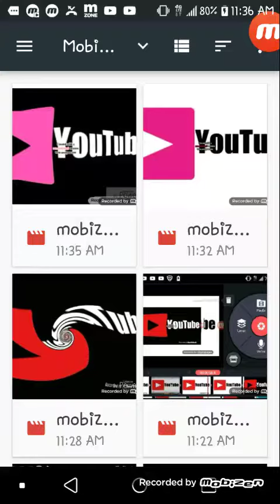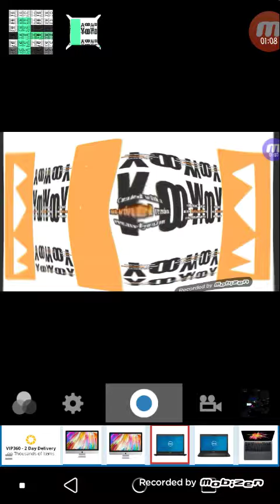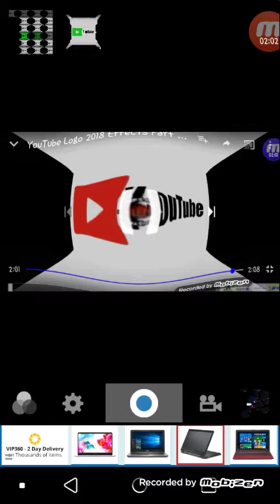I killed YouTube Logo 2018